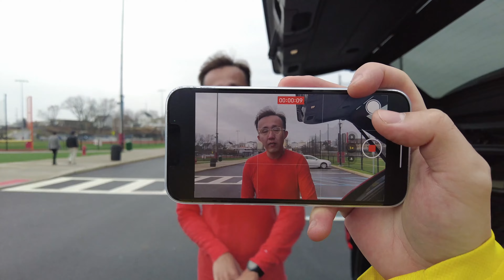【预告片】13双碳板跑鞋大横评，13组八百间歇要人命，我二人辛辛苦苦拍视频，快给我点赞订阅行不行